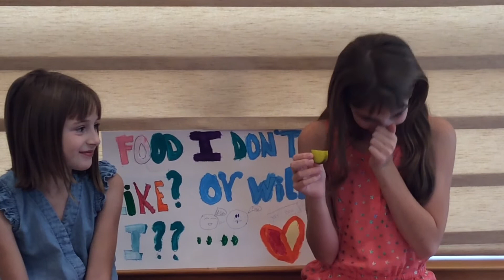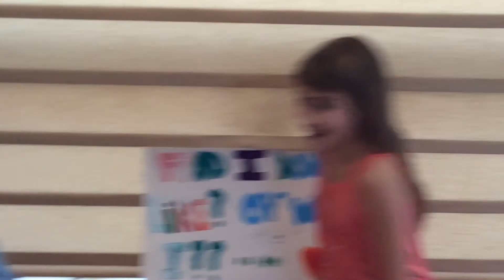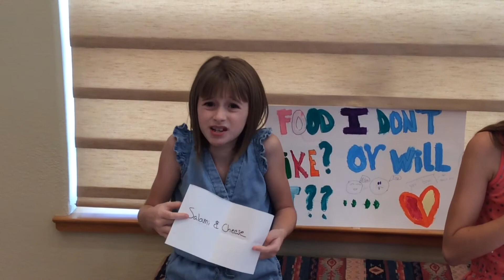Sneaky Pete & Peepers, "First Food Challenge 2020"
Sneaky Pete and Peepers challenge each other to try different foods they would never eat before. except for Cheetos. their favorite...they hated almost everything.